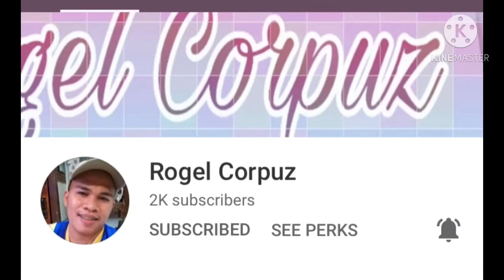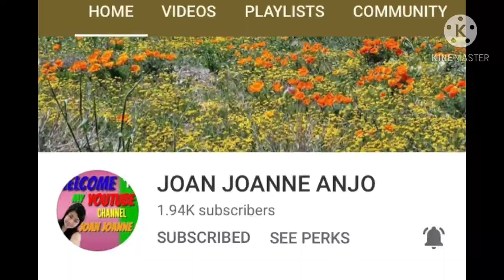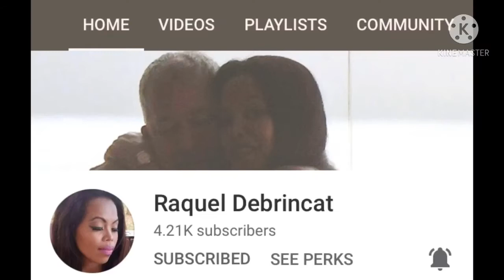Sightseeing in Aberdeen harbour and Aberdeen Typhoon Shelter ||natie ramirez